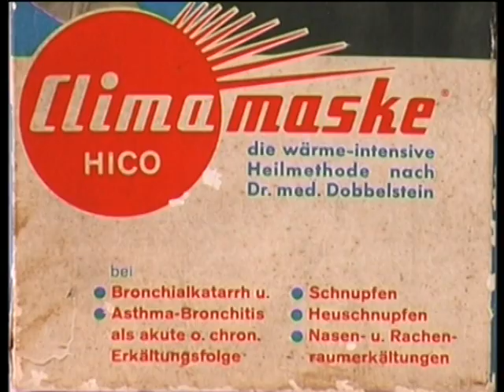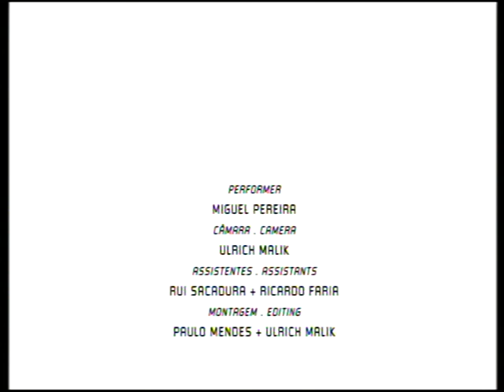"Deadpan (The Forgotten Maske)" (2003) de Paulo Mendes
Paulo Mendes
"Deadpan (The Forgotten Maske)" (2003)
video-performance com a participação de Miguel Pereira
cor, som, 16´

integrado no ciclo
“fora inverno, já era primavera, o verão seria glorioso”
(mostra de Performance, Vídeo, Cinema, Som, Música na web)

4ª Sessão: sábado, 11 de Abril, às 21h
Paulo Mendes
cor, som, 16´

O design adquiriu nas sociedades industrializadas um forte poder de sedução pela estetização do quotidiano em todas os seus distintos parâmetros. As personagens dos vídeos ONLY REAL LIFE IS BETTER e DEADPAN são uma metáfora à sociedade contemporânea que idolatriza a superficialidade simbolizada pela moda e pelo design. Hal Foster, principal referência teórica para a realização destes trabalhos, tece importantes considerações sobre este facto em "Design and Crime (and Other Diatribes)"" (2002) em que afirma que o designer hoje em dia é uma espécie paradoxal de "Deus Ex-Machina" e que de constructed subject passamos a designed subjects, numa total e nova alienação do sistema consumista.

 “The evolution of culture is synonymous with the removal of ornament from utilitarian objects.”
 Adolf Loos no livro Ornament and Crime (1908)

Nesta instalação faz-se duas apresentações de produtos da mesma época: a cadeira Panton, que se tornou um clássico do design; e a máscara Climamaske Hico, que é hoje um objecto arcaico e quase ridículo.
Dá-se neste trabalho uma aproximação crítica aos media através do discurso debitado pela personagem - Michael Breathwell -  estabelecendo-se analogias com as estratégias e soluções do marketing contemporâneo.
A postura de torna-se repetitiva e inconsequente recordando os anúncios de venda de um qualquer produto inútil ou as justificações inócuas de um comentador televisivo.

“Design: Today everything - from architecture and art to jeans and genes - is treated as so much design. Those old heroes of industrial modernism, the artist-as-engineer and the author-as-producer, are long gone, and the postindustrial designer now rules supreme.(…) The world of total design is an old dream of modernism, but it only comes true, in perverse form, in our pan-capitalist present.”
Hal Foster em texto publicado na revista October como suplemento ao seu livro "Design and Crime" (2002).

Este e outros trabalhos relacionados com este tema foram produzidos e apresentados originalmente na exposição individual SCHIZOLIFE SYSTEMS, no CAPC Círculo de Artes Plásticas de Coimbra, em 2004.